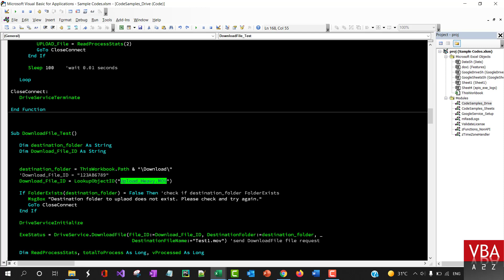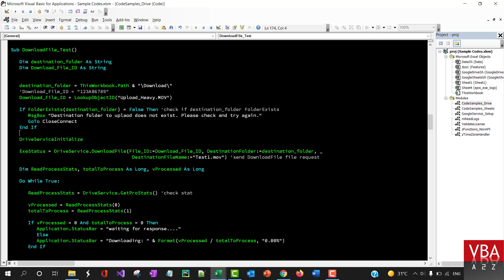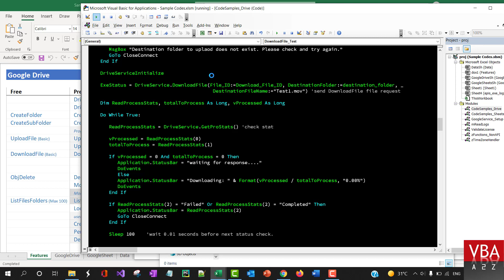VBA to Download files from Google Drive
GoogleApisVBA is a bridging solution that helps to integrate office applications with google sheets and drive using VBA.

You can now support by buying any of the Projects or Source Code.